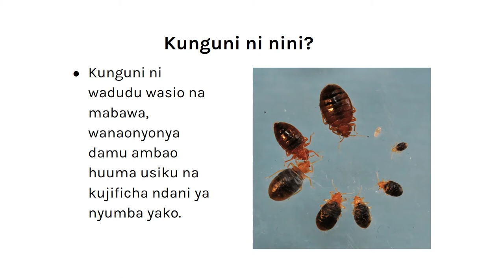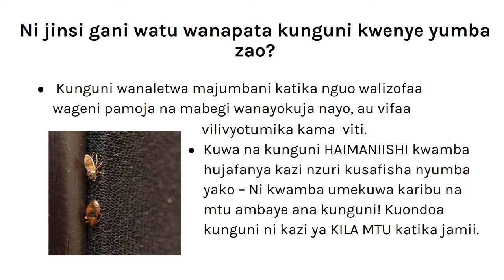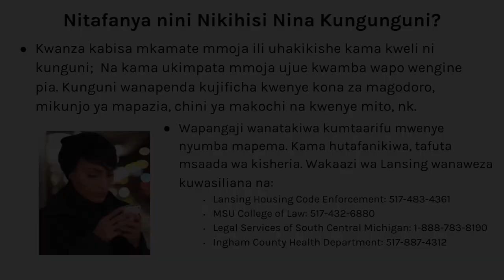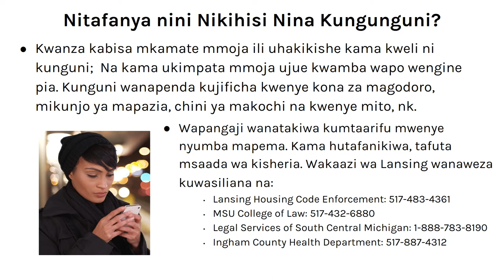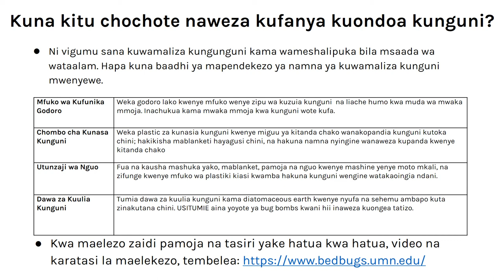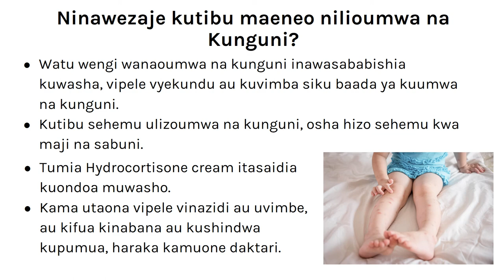Swahili - More Information About Bed Bugs